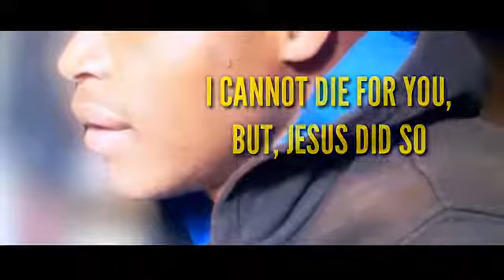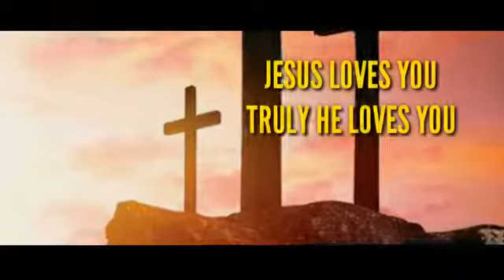Mr PC - Jesus loves you